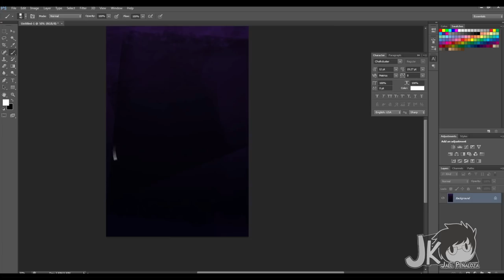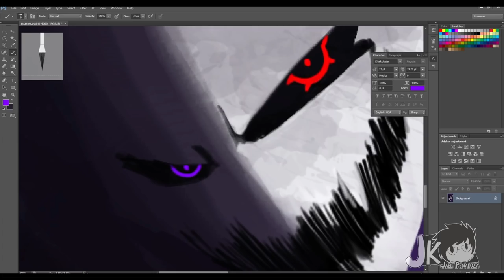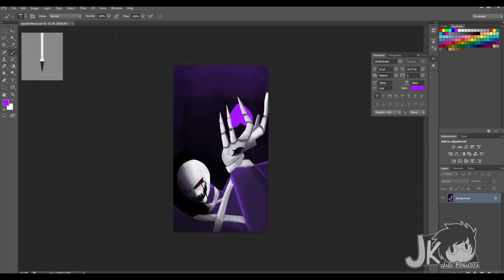[1 LAYER CHALLENGE] SPEEDART #16 - XGASTER [Jakeiartwork]